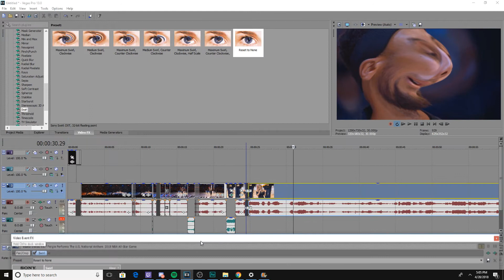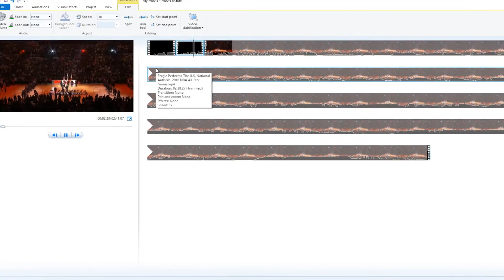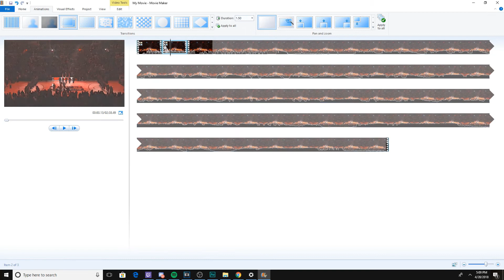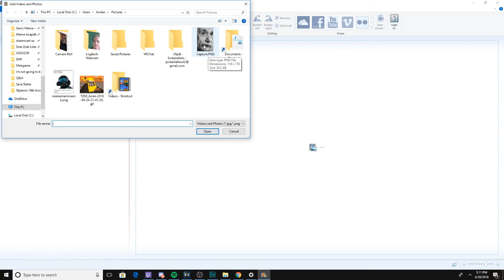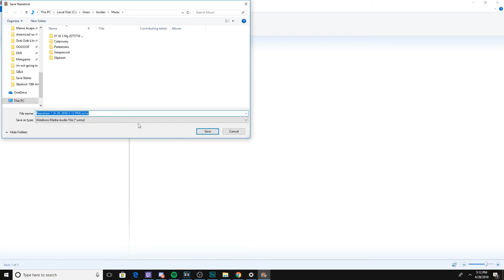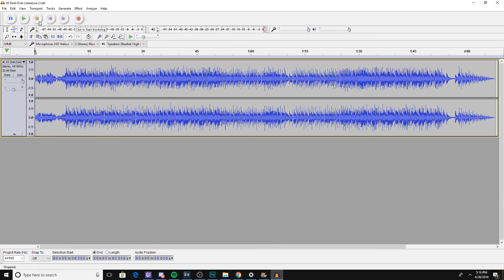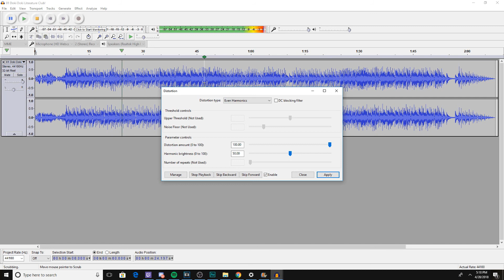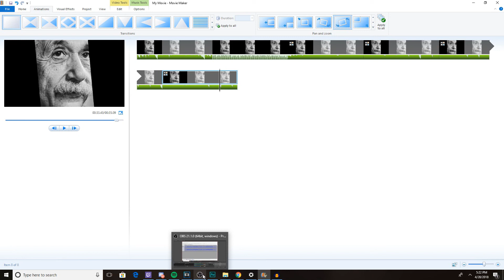MAKING VIDEOS IN WINDOWS MOVIE MAKER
While I was in the process of editing a ytp video based on fergie singing the national anthem,I decided to try to recreate the process I had made so far in windows live movie maker.